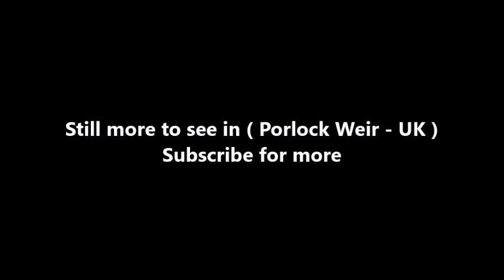Places to see in ( Porlock Weir - UK )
Porlock Weir, about 1.5 miles west of the inland village of Porlock, Somerset, England, is a small settlement around a harbour. Porlock means place of the port and Porlock Weir is its harbour. Weir refers to salmon stakes and traps that were situated along the shore. It is a popular visitor attraction. Many cottages date from the 17th century, including the Gibraltar Cottages which have been designated by English Heritage as a grade II listed building.

Like most ports in West Somerset, the harbour is tidal and is home to a small flotilla of yachts and is visited by many more in spring and summer. The port has existed for more than a thousand years. The Anglo-Saxon Chronicle reports that in 1052 Harold Godwinson came from Ireland with nine ships and plundered the area and before that in 866 AD it was raided by Danes. In the 18th and 19th centuries coal from South Wales was the main cargo and in World War II pit props cut in local forests were the return cargo.

The ketch, Lizzy, was wrecked at Gore Point, near Porlock Weir. The ship, built in Appledore, was spotted in trouble off Lynmouth in a storm in 1854. The ship had lost her masts, and was in very bad condition. A fishing boat was sent out to rescue the crew, as Lynmouth possessed no lifeboat. The boat reached the stricken ketch, rescued the crew and returned to Lynmouth safely. The weather improved, and a fresh crew, with the vessel's skipper attempted to salvage her. They improvised with a scrap of sail, and managed to get safely around Foreland Point. They sailed on all night, only just managing to keep the ship afloat. When they reached Gore Point, a mile from Porlock Weir, the ketch sank in shallow water. The wreck lies submerged off the point.

On 12 January 1899, in a storm, the ten-ton Lynmouth lifeboat was launched, but because of the ferocity of the storm could not put out to sea, and was hauled by men and 20 horses over Countisbury and Porlock Hills to Porlock Weir where the water was less rough. Thirteen seamen were rescued. The South West Coast Path and other trails link to Porlock Ridge and Saltmarsh and Culbone, the smallest parish church in England.

( Porlock Weir - UK ) is well know as a tourist destination because of the variety of places you can enjoy while you are visiting Porlock Weir . Through a series of videos we will try to show you recommended places to visit in Porlock Weir - UK